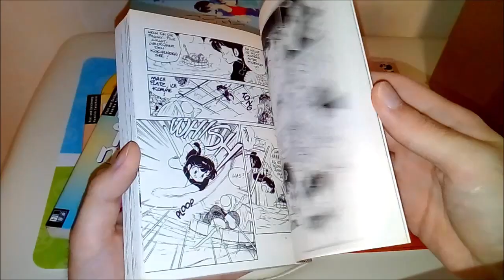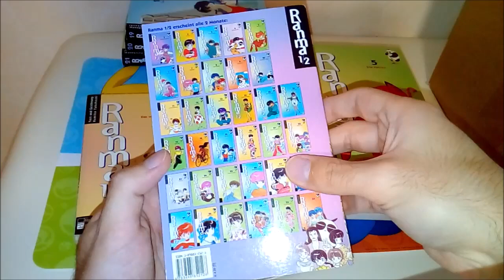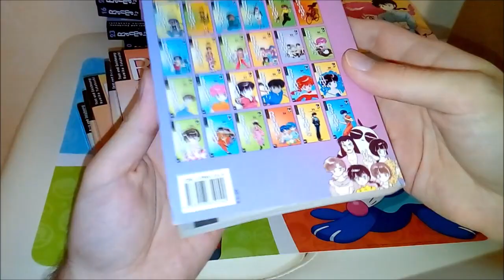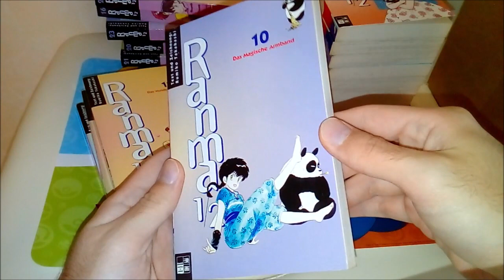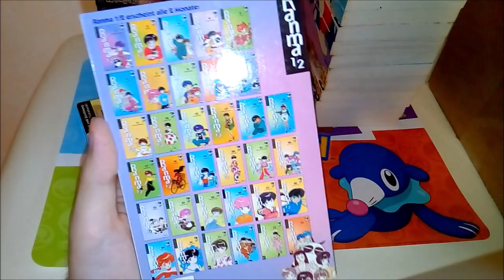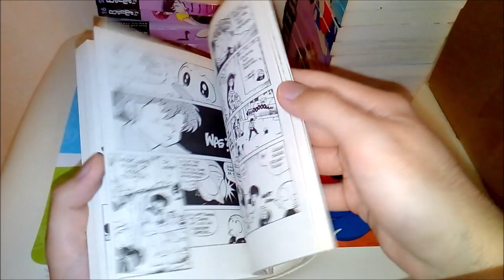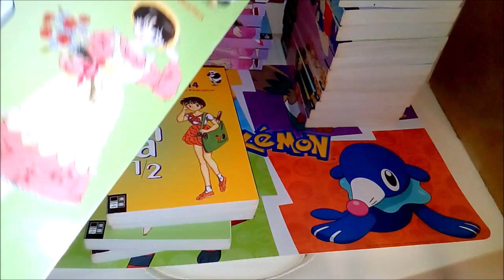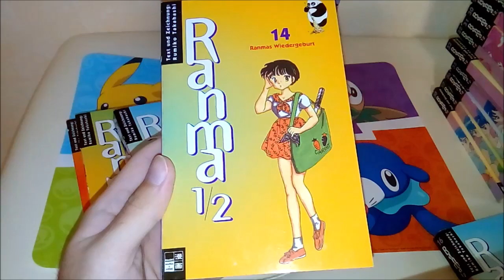Ranma ½ Sammlung Teil 2 - Manga Band 5-14 Unpacking Unboxing Rumiko Takahashi EMA RTL2 be TV 2002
Wieder mal weiß ich nicht, was ich tu. Liebe ist kein Kinderspiel und zwei gehör'n dazu! 🎤🎼 Wer kennt sie nicht? Rumiko Takahashis weltberühmte Liebeskomödie um einen Jungen, der sich bei Berührung mit kaltem Wasser in ein Mädchen verwandelt und seinen bekloppten Vater, der sich in einen Panda verwandelt und für ihn bei jeder Gelegenheit eine Ehe nach der anderen arrangiert.

Ich hab schon vor Jahren für 75 Euro den kompletten Manga von einer Schweizerin abkaufen können und packe in dieser Videoreihe gemeinsam mit euch nach und nach alle 38 Bände aus. Ich hoffe, es gefällt euch genauso sehr wie mir! Bleibt nur zu hoffen, dass ich es auch irgendwann noch schaffe, an den "Inuyasha"-Manga zu kommen.

Ihr unterstützt mich, indem ihr über diesen Link die „ANIME HITS 25th anniversary Pokédition“ kauft